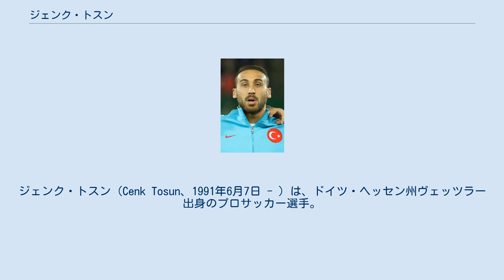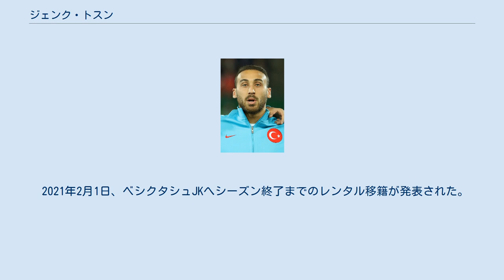ジェンク・トスン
ジェンク・トスン（Cenk Tosun、1991年6月7日 - ）は、ドイツ・ヘッセン州ヴェッツラー出身のプロサッカー選手。
トルコ代表。
ベシクタシュJK所属。
ポジションはフォワード 2011年1月29日、アイントラハト・フランクフルトからガズィアンテプスポルに移籍。
 2013-14シーズン終了後、ベシクタシュJKに800万ユーロで移籍。
メルスィン・イドマン・ユルドゥ戦で移籍後初出場を果たすと、同試合でハットトリックを達成した。
 2018年1月5日、エヴァートンFCと4年半の契約を結んだ。
同シーズンは途中加入ながら5ゴールを挙げ、ポスト・ルカクとして期待に応えた。
波に乗る中、同年6月には代表戦でファンに首切りパフォーマンスをして退場処分を受けた。
しかし翌シーズンのマルコ・シウバ体制では若手のドミニク・キャルバート＝ルーウィンが台頭したため3ゴールに終わった。
シーズン終了後には古巣のベシクタシュやフランクフルトが興味を示した。
 2020年1月10日、クリスタル・パレスFCへシーズン終了までのレンタル移籍が発表された。
 2021年2月1日、ベシクタシュJKへシーズン終了までのレンタル移籍が発表された。
 ゴール